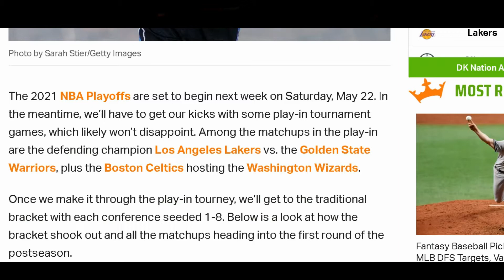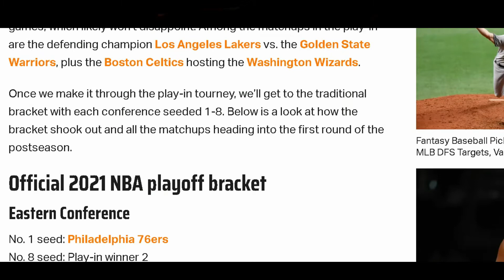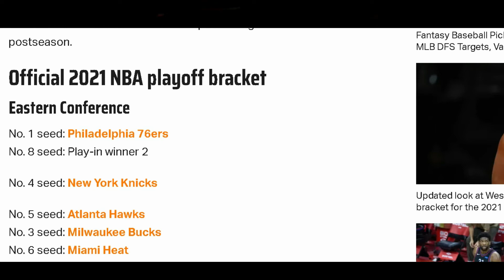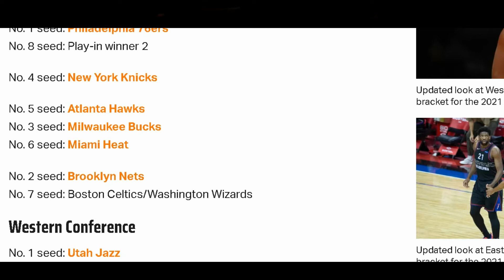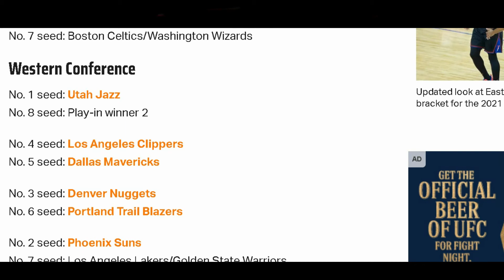NBA Playoffs: My Thoughts On The Match-Ups